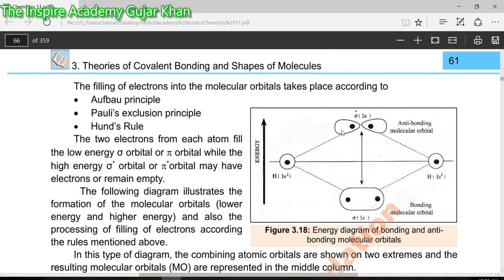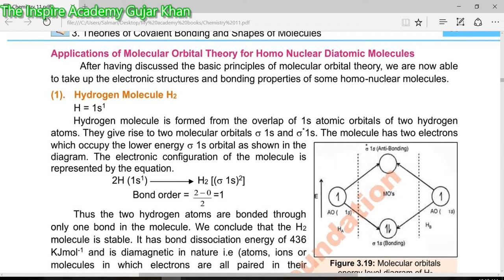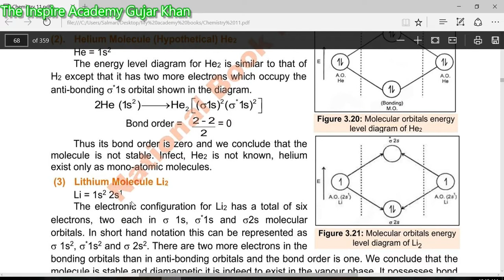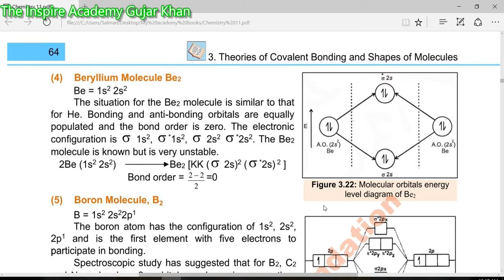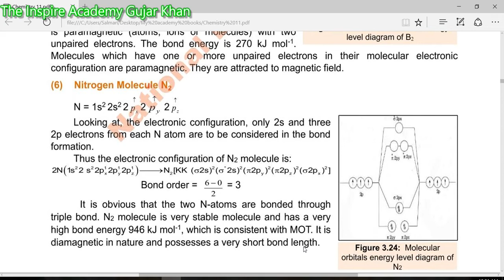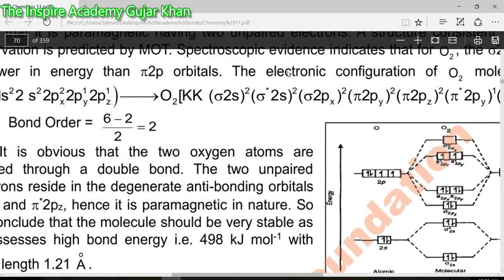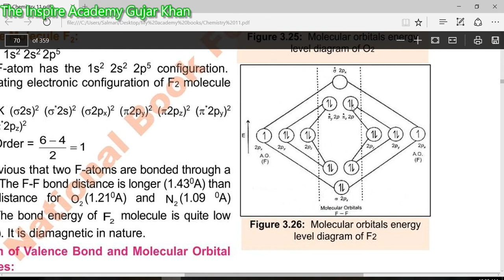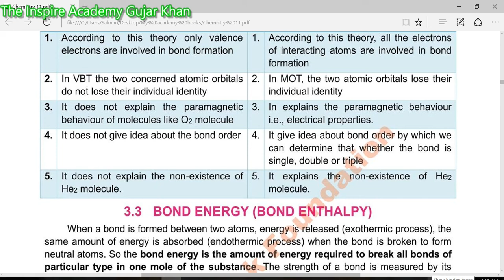MOT LECTURE NO3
very very easy and important concepts about MOT.